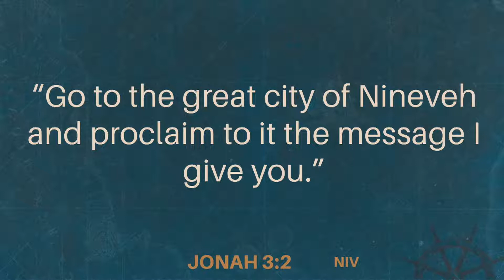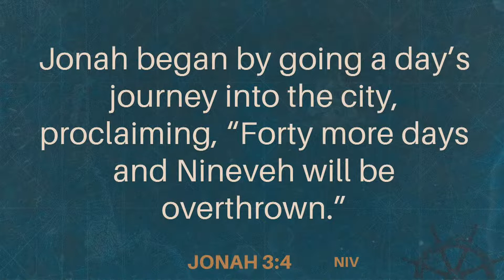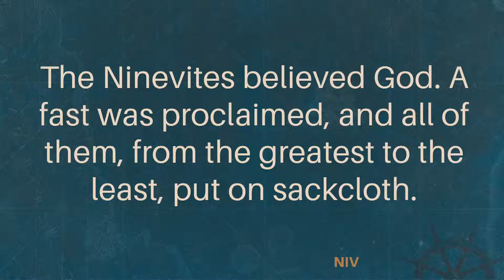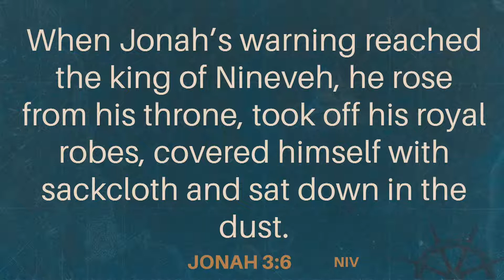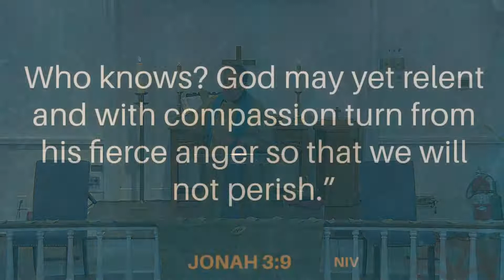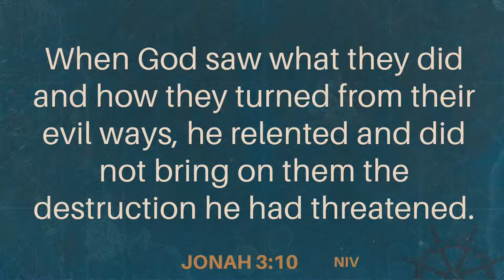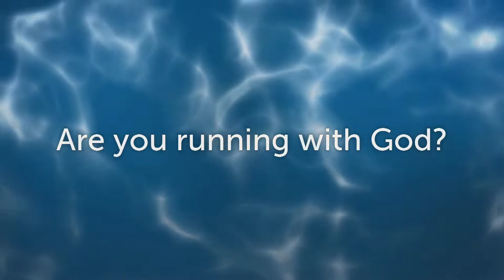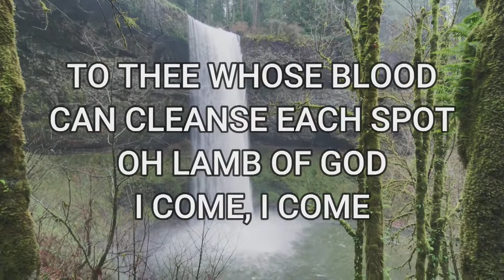Running With God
Thank you for joining us for this Sunday morning worship service.
Consider donating using Faithlife Giving for easy online giving. To set up a recurring gift or make a one-time gift, you can do one of the following, go and click on the giving link from there, or text "Give" to 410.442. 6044.